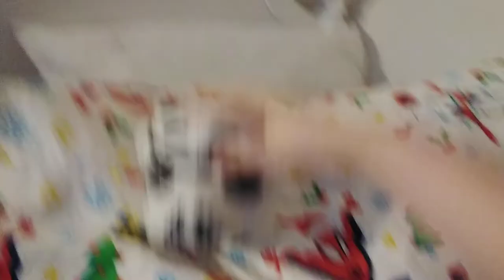season 7 episode 2 mr. Pig